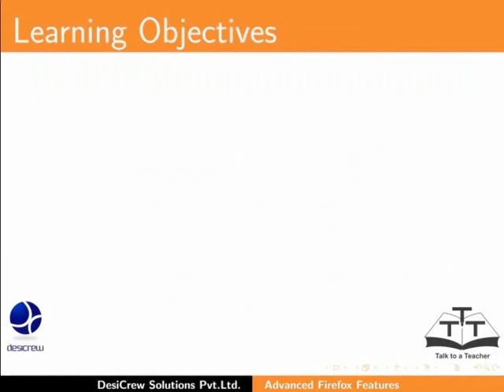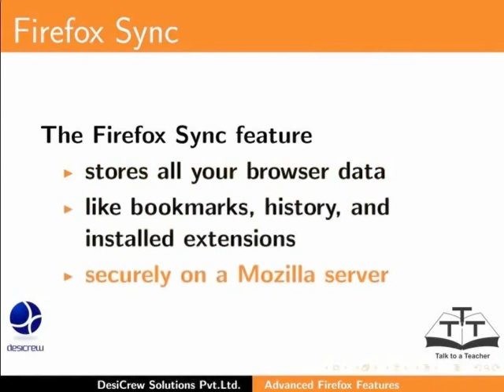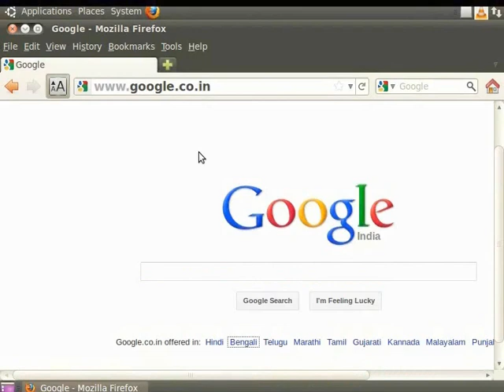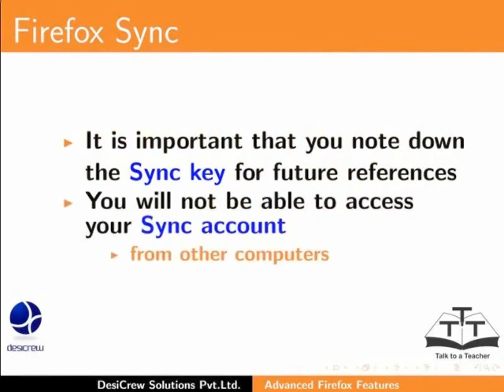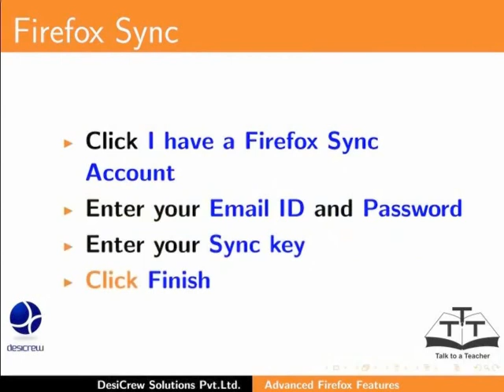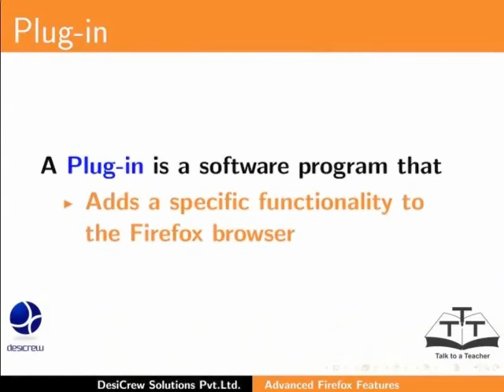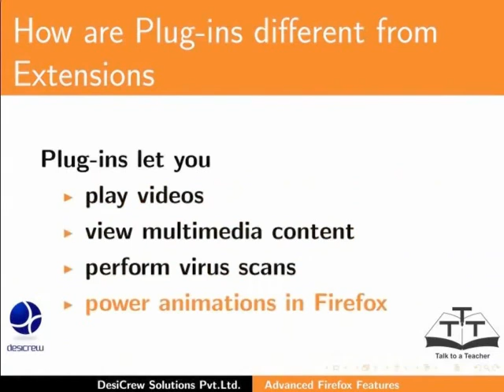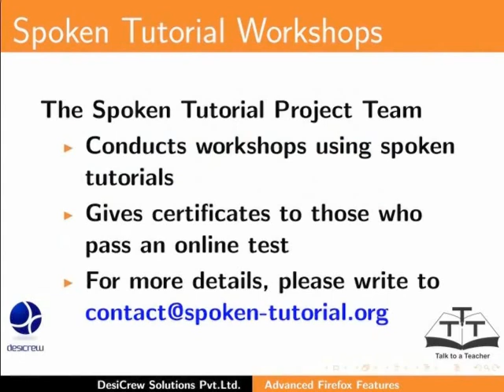Add ons - Gujarati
Add-ons, Firefox Sync

  Installing and Configuring Add-ons
  Firefox Sync